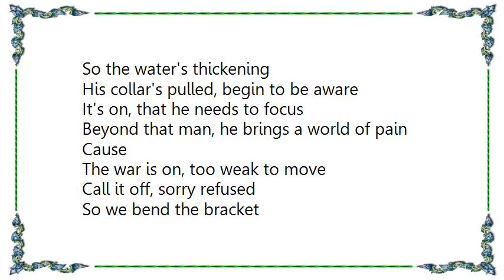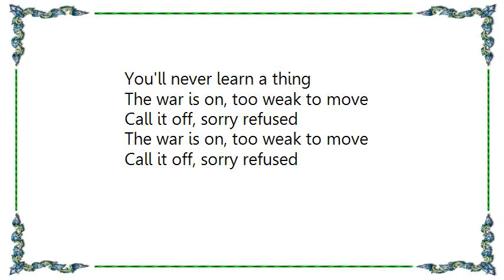Chevelle - Bend the Bracket Lyrics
[Lyrics Chevelle - Bend the Bracket]
So the water's thickening
His collar's pulled, begin to be aware
It's on, that he needs to focus
Beyond that man, he brings a world of pain
Cause

The war is on, too weak to move
Call it off, sorry refused

So we bend the bracket
Shove it down anything to make it fit
It's on, and being foolish won't cover up
Exposing them as fakes

So boredom captured another fool
Shredding him to bit it's on
And the more we tense up, avoiding pain
You'll never learn a thing